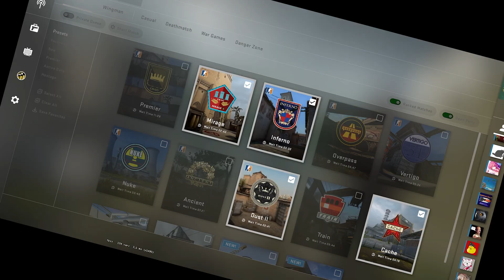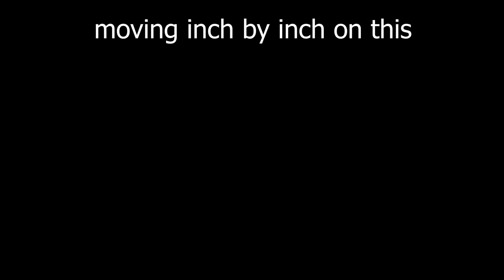Imagine RANKING UP in this GAME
Well maybe i stay stuck in this silver4 place forever
LINKS